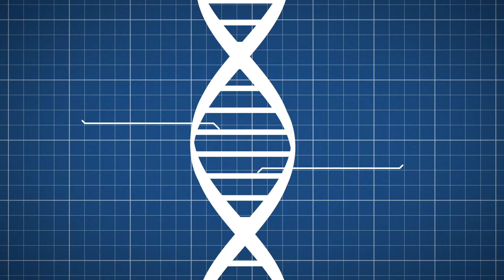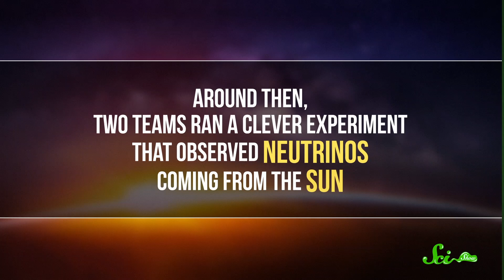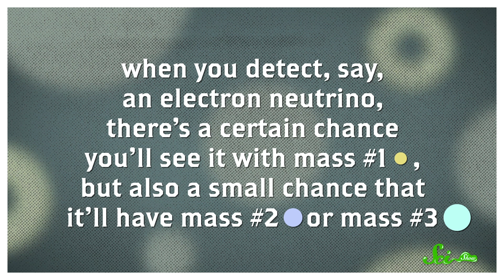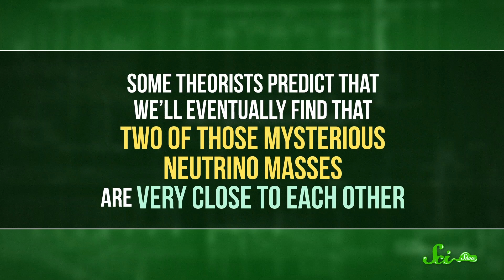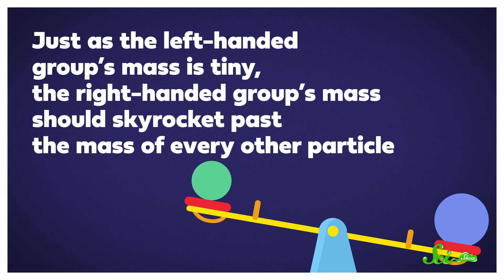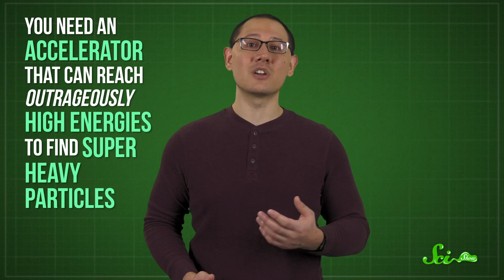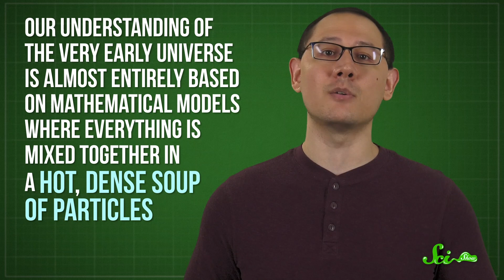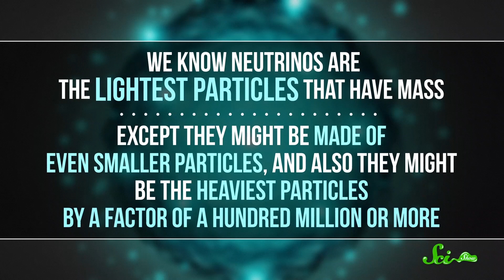Why Do Neutrinos Have Mass? A Small Question with Huge Consequences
Neutrinos are weird. But all the big unsolved problems in physics are somehow connected to one unsolved mystery: Why do neutrinos have mass?